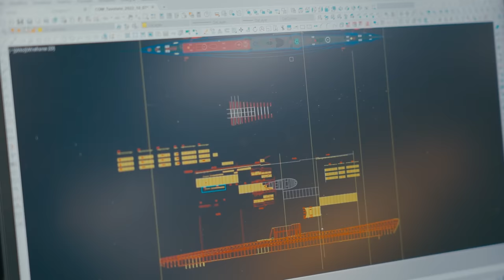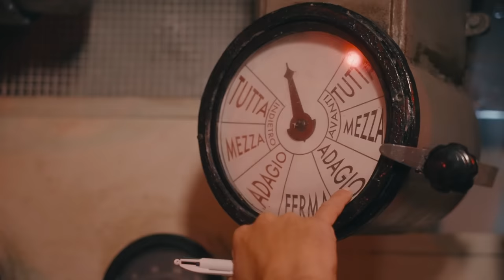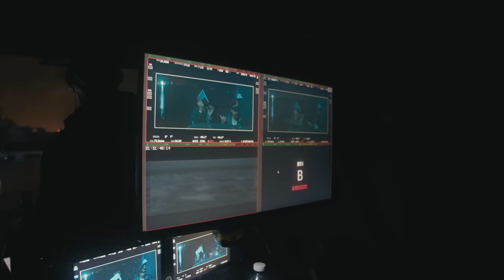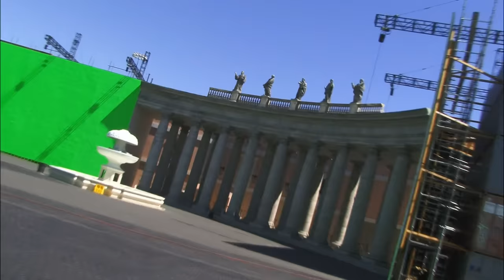COMANDANTE, WATERWORLD... ft FAVINO e EDOARDO DE ANGELIS - "Come Ca**o Hanno Fatto?"⎮ Slim Dogs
In questo "Come Ca** Hanno Fatto?" si parla di COMANDANTE, ANGELI E DEMONI e WATERWORLD insieme al regista di comandante Edoardo De Angelis e con un intervento speciale di Pierfrancesco Favino.

Andate a vedere COMANDANTE il film di Edoardo De Angelis con Pierfrancesco Favino al cinema dal 31 Ottobre!
Produzione e Distribuzione: 01Distribution, Indigo Film, Ogroove Film

00:00 Ciao!
00:28 Comandante ft Edoardo De Angelis
14:06 Waterworld
22:02 Angeli e Demoni
25:53 Conclusione - Arrivederci Cani!

Per inviarci le vostre "Scene Brutte" cercate l'ultimo video nella loro Playlist e indicateci la vostra scena nei commenti ;  )

COSA USIAMO PER GIRARE I NOSTRI FORMAT:
SONY FX3
SONY FX30
SONY SEL24105G
SONY SEL-1655G
SONY SEL2470GM mark2
Tiffen 82VND
REGISTRATORE AUDIO TASCAM DR-70
MICROFONI RODELINK
CAVALLETTO MANFROTTO 290 MK190X3-2W
CAVALLETTO MANFROTTO MVK504XTWINMA

Per inviarci i vostri pupupazzeti:
Slim Dogs Production:
Via Carlo Emery 47, Roma 00188.